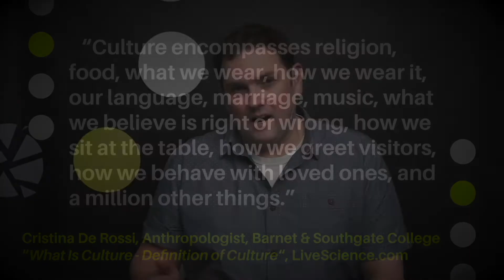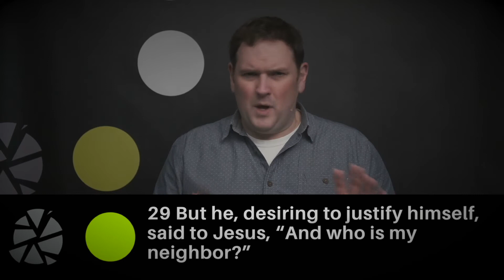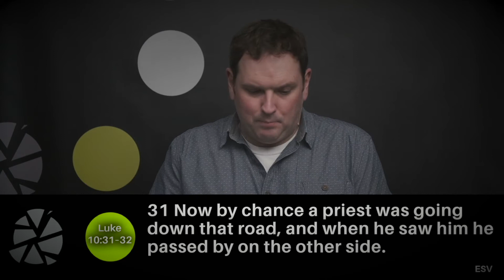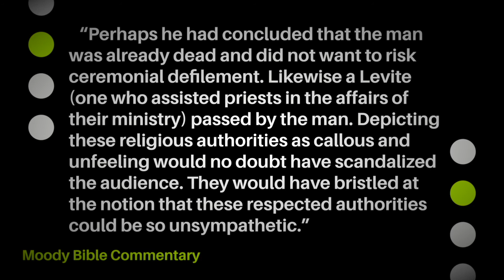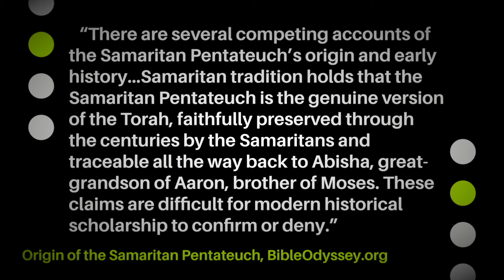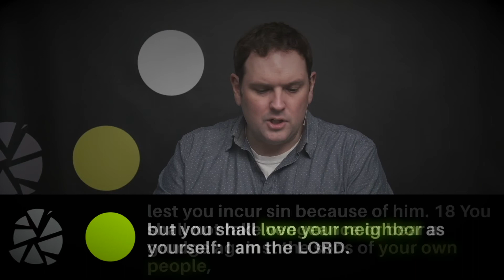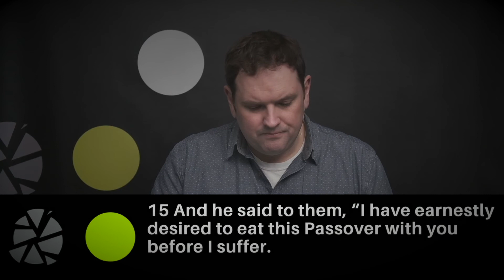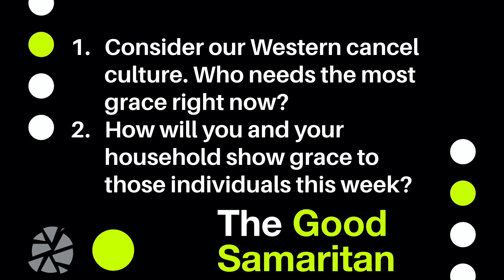The Cultural Cost of Loving Your Neighbour (The Good Samaritan, Ep. 4 - Sermon Video)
What makes a culture? What defines one culture versus another? How do cultures change? Or perhaps the better question is how does a culture resist change?

Our Western culture is becoming defined as a “Cancel Culture”. But what we’re all finding out is that culture is complex, it’s powerful, and it is not easily altered or broken. That is, unless a culture can learn to act with grace and sacrifice.

Today, in our final week with The Good Samaritan, we’ll look at the Cultural Cost of Loving Our Neighbour. That sometimes sacrifice is required of us, to go against an established culture, in order to help someone in need.